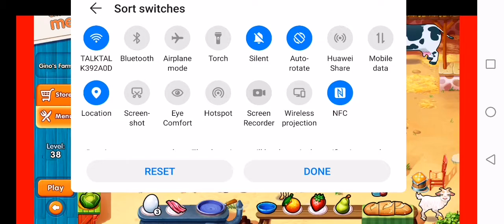Delicious Emi 🍰🍺level 38